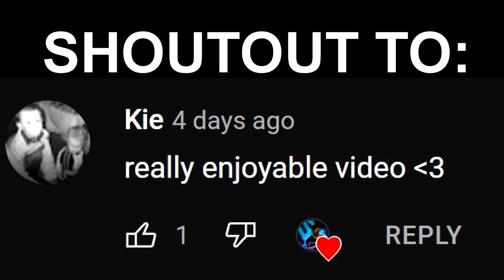1 in a Million Snipe on Caldera..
Every time i die it breaks my ps5 and turns off
This is Caldera (Warzone Pacific) on ps1

THUMBNAIL GOD👇
me